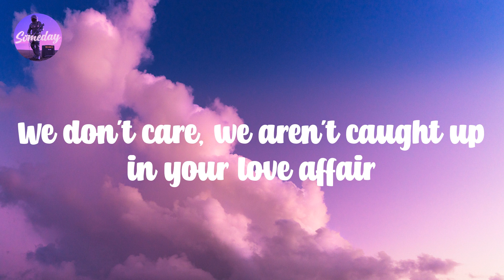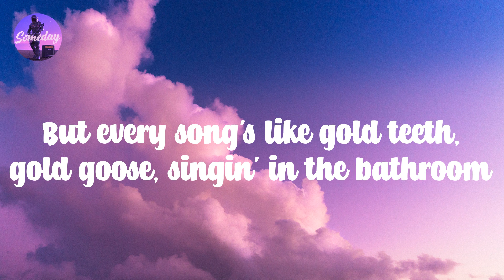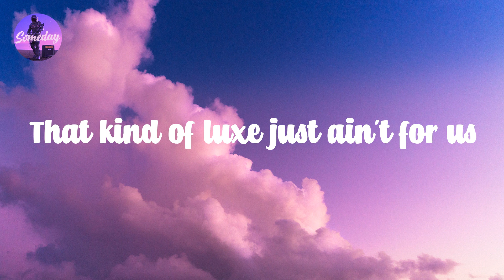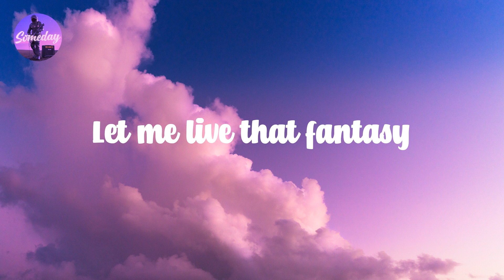Royals - Lorde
In 𝙩he 𝙩orn 𝙪p 𝙩own 𝙣o 𝙥ost 𝙘ode 𝙚nvy
But 𝙚very 𝙨ong's 𝙡ike 𝙜old 𝙩eeth, 𝙜old 𝙜oose, 𝙨ingin' 𝙞n 𝙩he 𝙗athroom
Grass 𝙨tains, 𝙗all 𝙜owns, 𝙩rashin' 𝙩he 𝙝otel 𝙧oom
But 𝙚verybody's 𝙡ike 𝙜old 𝙧ing, 𝙢aybach, 𝙙iamonds 𝙤n 𝙮our 𝙩imepiece.
We 𝙘rave 𝙖 𝙙ifferent 𝙠ind 𝙤f 𝙡ove
We're 𝙗igger 𝙩han 𝙬e 𝙚ver 𝙙reamed, 𝙖nd 𝙄'm 𝙞n 𝙡ove 𝙬ith 𝙗eing 𝙦ueen